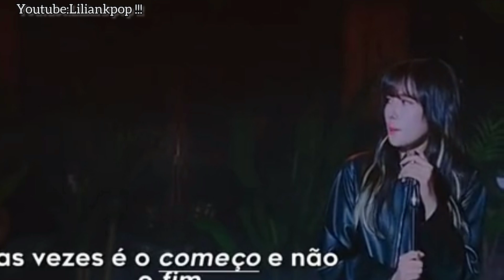IDOLS CANTANDO MÚSICAS BRASILEIRAS 🇧🇷♥️🤭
stacy - café e amor
superjunior aí se eu te pego
hwasa garota de Ipanema
kard sentadona
©️ Todos os créditos aos devidos autores.